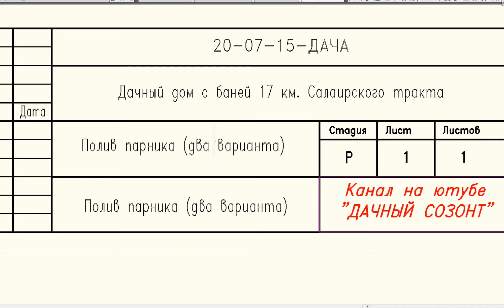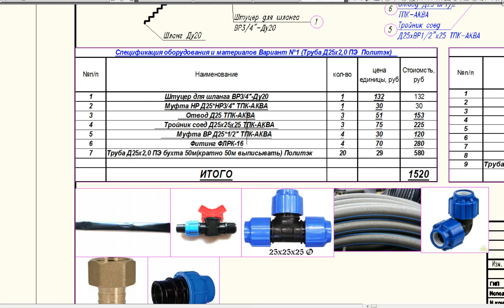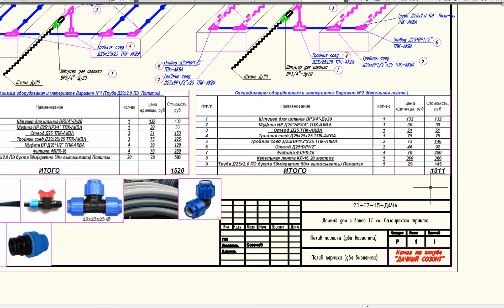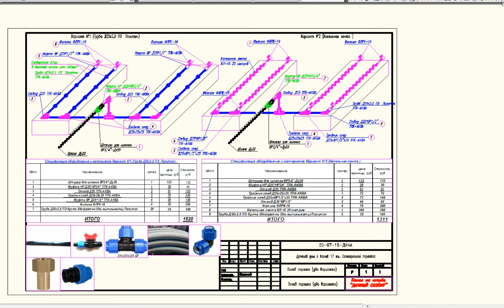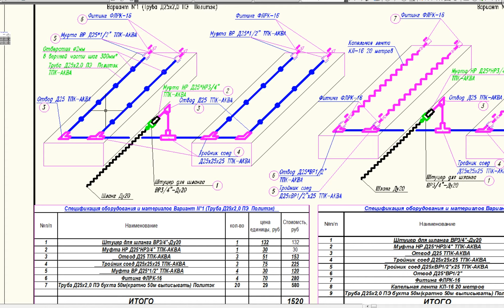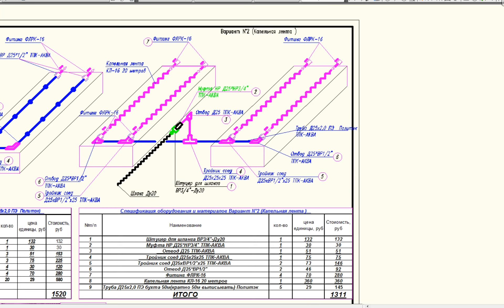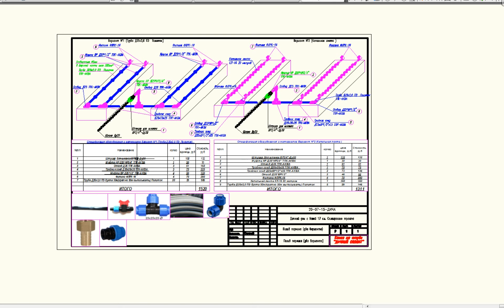Полив перцев цена двух вариантов (теория)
Рассмотрен полив перцев цена двух вариантов с применением труб Политек Аква и капельной ленты